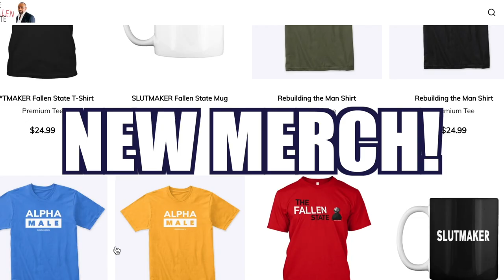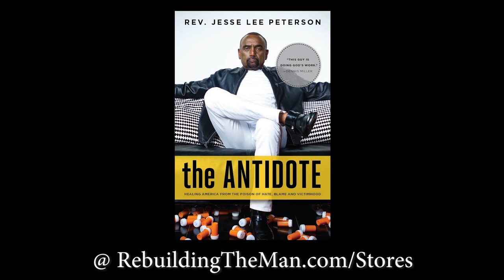Dr. Dowell Myers Joins Jesse! (#227)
On this week's episode of TheFallenState TV, host Jesse Lee Peterson is joined by Dr. Dowell Myers, a professor of policy, planning, and demography at the Sol Price School of Public Policy at USC. He is also the director of the Population Dynamics Research Group. In this interview, Jesse and Dr. Myers discuss the population and demographic situation in the United States, working to separate fact from fiction: Will the majority population become the minority? They also discuss the birth rate and why it is in decline. Don't miss this very important and topical dialogue!

Do you want a personalized shoutout or advice from Jesse? Check out his CAMEO page and book Jesse:

ALT. MEDIA